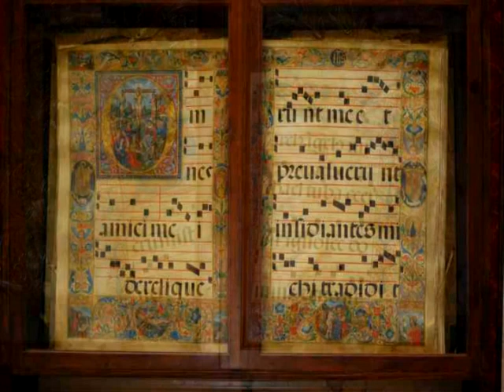Catedral de Granada, Spain 2007